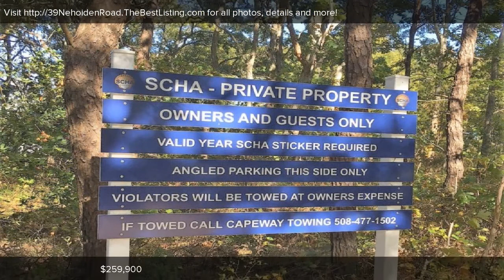39 Nehoiden Road, Mashpee, MA Presented by Nichole Willey & Associates.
39 Nehoiden Road
Mashpee, MA 02649

Contact Nichole Willey & Associates for more information.
Keller Williams Cape Cod & the Islands

Buildable corner lot in south-side neighborhood with access to two deeded beaches that include a docks, picnic and play areas, plus a place to store kayaks. Just 8/10th of a mile to South Cape Beach, and 2 miles to the Popponesset Marketplace. Close to shopping at Mashpee commons, and it is easy to take the back roads to get to where ever you need to go! Gas, electric and phone utilities at street. Buyer to complete due diligence. Seller does have soil suitability test, and plan for septic and placement of house on the lot, in hand. Seller makes no guarantees. This property is officially listed with Nichole Willey & Associates, Keller Williams Cape Cod & the Islands.

Licensed In: MA